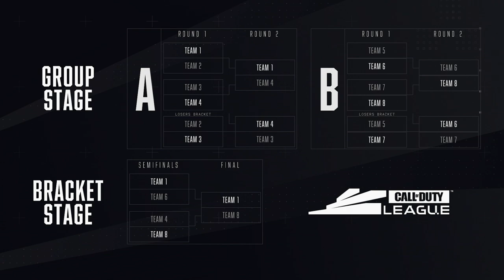Call of Duty League 101: Learn About the League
The Call of Duty League includes three levels of play: Pro competition featuring 12 teams in 4 countries, the path to pro amateur competition Call of Duty Challengers™, and the fan-focused Call of Duty League City Circuit™ coming later in 2020. Dive deeper and learn more with this video detailing the Call of Duty League structure.